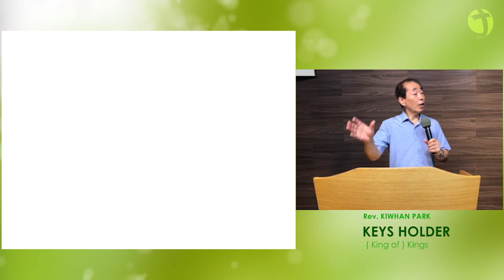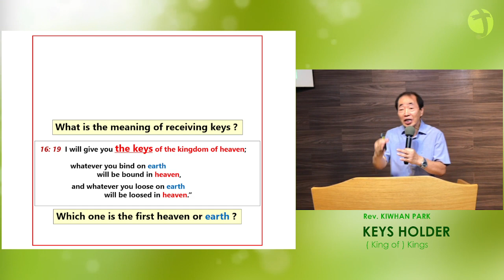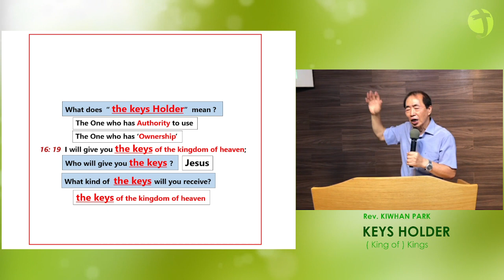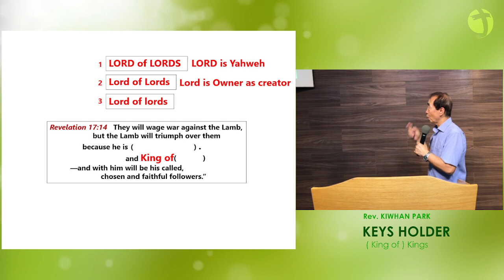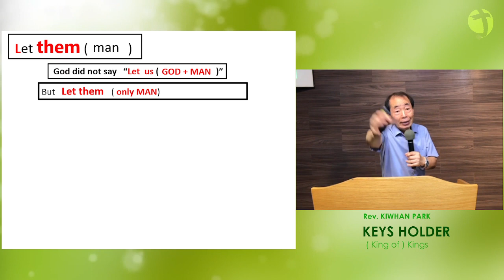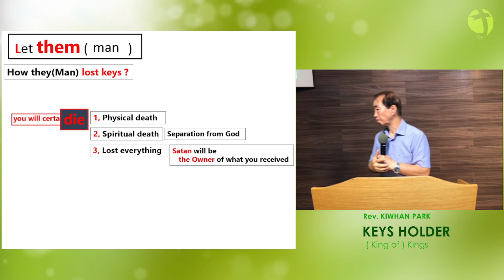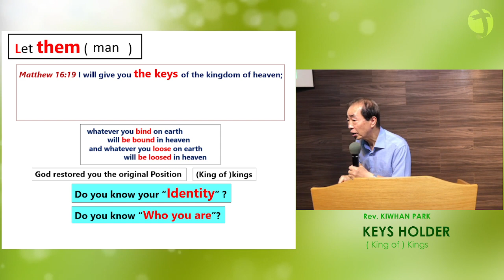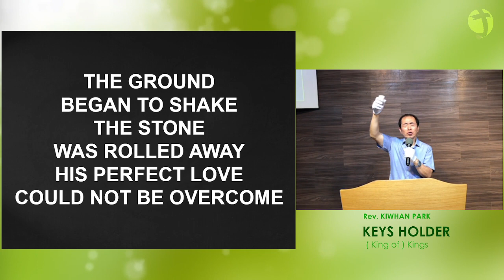[04/07/2024] Keys Holder (King of) Kings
1st of April 2024
Speaker: Rev. KiWhan Park